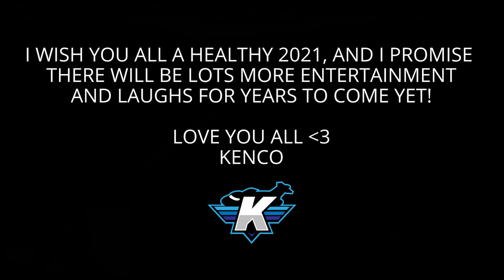Kenco's Best Bits 2020!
Happy holidays! It has been the most unusual, and difficult years in living memory for many of us, and I would like to wish you all a very Merry Christmas and a happy new year for 2021!

We as a community have achieved some awesome things this year, and the streams will most definitely be continuing for years to come yet! A huge thank you to everybody for the continued support and dedication you show to the stream.

This is just something I pulled together looking back at some of the funny and embarrassing moments from my stream. I wish I could capture every moment, but the video simply would not end!

PC Specs:
32GB Corsair Vengeance LPX at 3200MHz
MSI X570 Motherboard
Corsair 500D SE Case